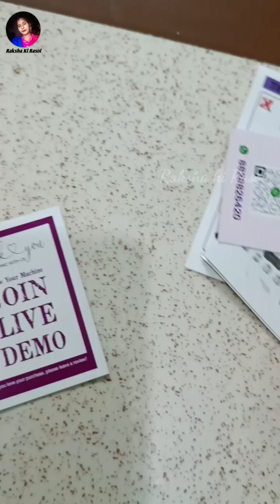दुनिया की सबसे छोटी इलेक्ट्रिक सिलाई मशीन जो आपका सारा काम चुटकियों में कर देगी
दुनिया की सबसे छोटी इलेक्ट्रिक सिलाई मशीन जो आप कहीं भी कैरी कर सकते हैं buy